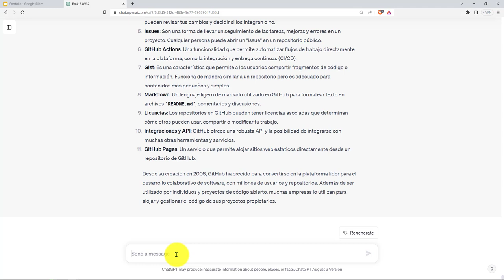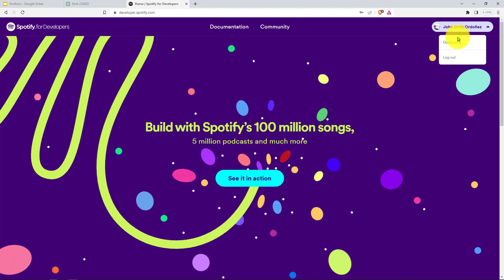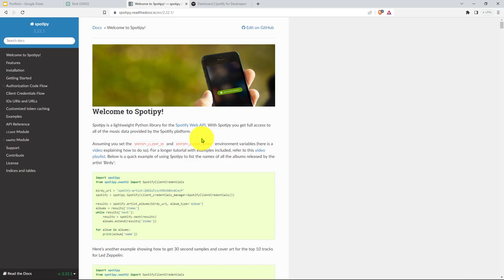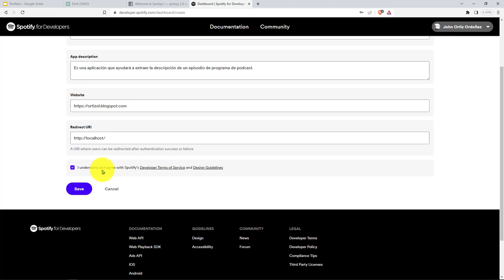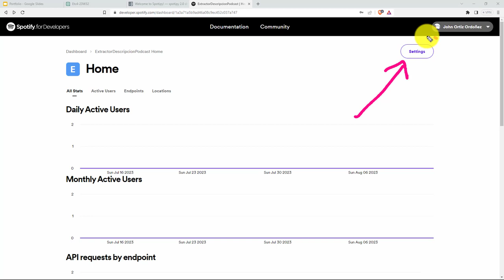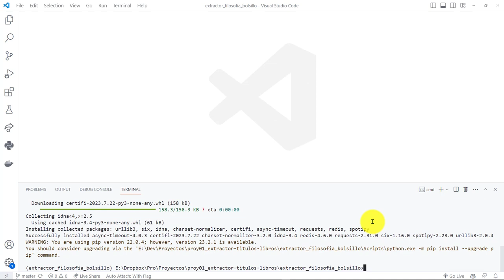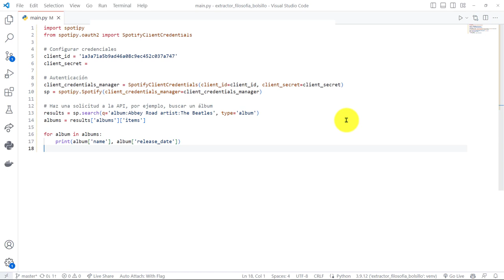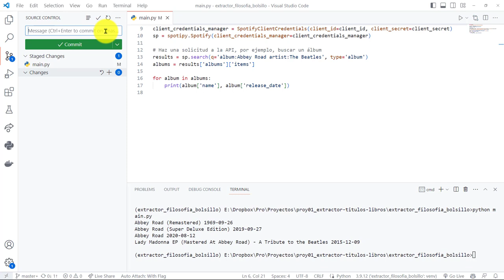9: PROYECTO 1 Librería de Spotipy Acceder a la API Spotify - Creación App en Spotify for Developers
9: PROYECTO 1 Librería Spotipy para Acceder a la API de Spotify - Creación App en Spotify for Developers - Primera Prueba.